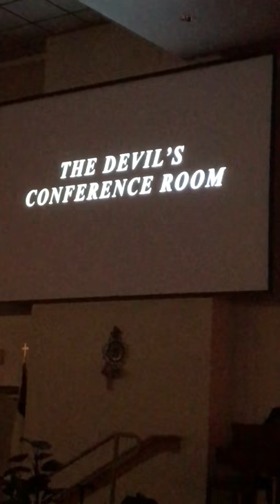The Devil’s Conference Room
The Worship Arts Ministry 🎭 at Grace Bible Church of Central Florida presents...”The Devil’s Conference Room.”  This skit is a frightening reality of how the Devil wishes to rape, steal and conquer human souls (especially Christians) with one final destination - Hell🔥🔥🔥!  See how these “New Age Seducers” are doing the Devil’s bidding 👹.  For more information on WAM, email .